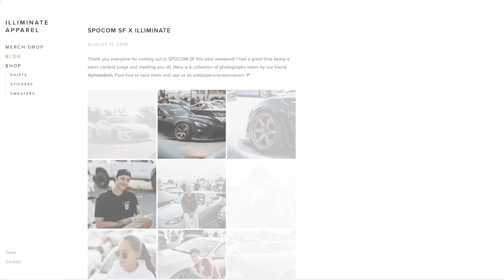The Illiminate Experience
The entire illiminate gang head to SoCal for Stancewars LA! Huge shout out to everyone that came out to hang out with us. You guys never disappoint! Hope you guys like the video!

Video filmed and edited by @photobinh